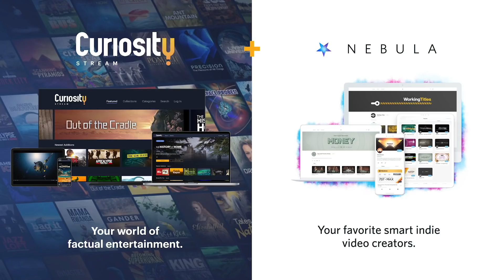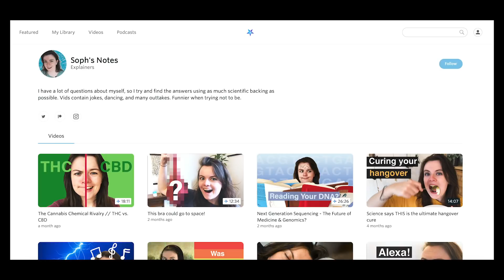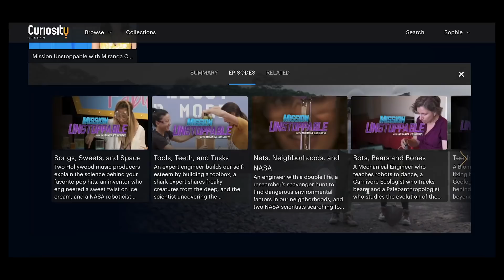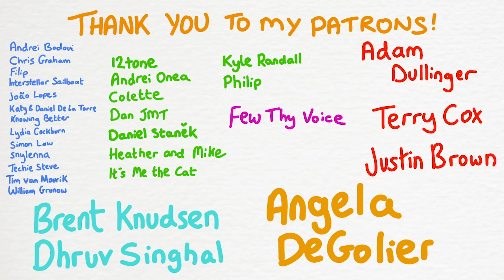Why does spring have a feeling?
Spring has a feeling. Why? From changes inside your body triggered by longer days, to mental associations tied to the shifting flora and fauna around you, I explore various reasons that mean spring has a particular flavour for each of us, positive or negative.

A huge thank you to my Patrons:

12tone
Adam Dullinger
Andrei Badoui
Andrei Onea
Angela DeGolier
ben hengst
Brent Knudsen
Chris Graham
Colette Cori De Roos
Dan JMT
Dhruv Singhal
Dmitry D
Few Thy Voice
Filip
Florin Godard
Fredrik Samuelsson Geeks Doitbetter
Geoffrey Shaffer
Heather and Mike
Interstellar sailboat
João Lopes
Justin Brown
Katy and Daniel De La Torre
Knowing Better Kyle Randall
Lydia Cockburn
Mark Stradling
MichaelC
Peter Kates
Philip
Philip MooneyRob Nielsen
Robbie the Space Raccoon
ShutterCup
Simon Law
snylenna
TechieSteve
Terry Cox
Tim van Mourik
van shineski
William Grunow
References
Melatonin and mood

General references
(feat. spring fever relating to poor health)

Nebula references
The fruit and veg vs. unemployment study

The rural versus urban study (with the ‘make them nervous!’ methodology)

Australian vs. British birds